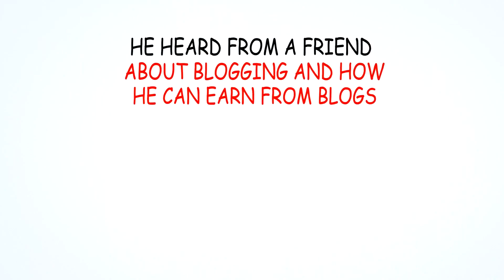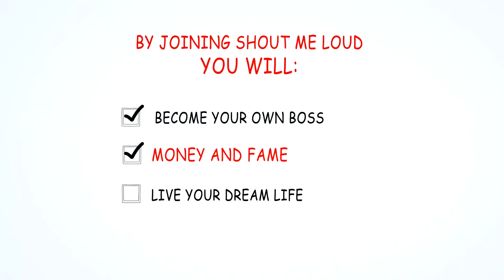ShoutMeLoud Learn Professional Blogging : Award Winning Indian Blog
Wondering how can you become your own boss? Join Shout Me Loud to Learn Online marketing, SEO, and professional blogging.